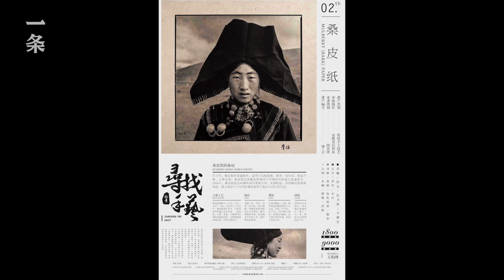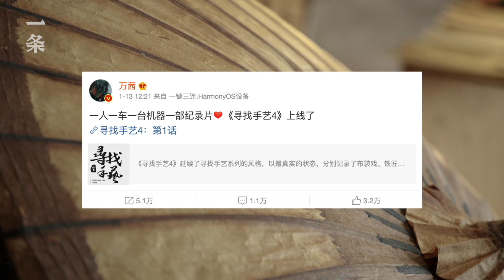他賣房拍出9.9分神片：做有價值的事，所有善意都會湧來 He Sold Apartment to Fund His Documentary Film Rated 9.9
野生獨立紀錄片《尋找手藝》，在B站每一季都是9.9的高分，拍攝的8年時間裡，導演張景拋棄原本優渥的生活，賣掉北京郊區一套房，穿越中國28個省份，記錄下三四百位普通手藝人的點滴。今年2月，一條前往張景位於北京的家中，聊了聊紀錄片背後的故事。

The independent documentary "Looking for Handicrafts" has a score as high as 9.9 per season on Bilibili, and in the 8 years of shooting, director Zhang Jing abandoned his original wealthy life, sold an apartment on the outskirts of Beijing, traveled through 28 provinces in China, and recorded the bits and pieces of three, four hundred ordinary craftsmen. In February, YIT traveled to Mr. Zhang's home in Beijing and talked about the stories behind the documentary.

🎥本月精彩推薦 Best of this month：

▸【TOP1】羽生結弦背後的女人 The Woman behind Yuzuru Hanyu

▸【TOP3】湖北夫妻兩萬塊造房住：沒房貸，人生未來30年都是自由的Couple Built a House with 20 Grand: No Mortgage Means 30 Years of Freedom

▸【TOP4】上海媽媽改造宅基地，大膽用新材料，帶動鄰居審美 Post-70s Woman in Shanghai Renovates Her Rural House with New Materials